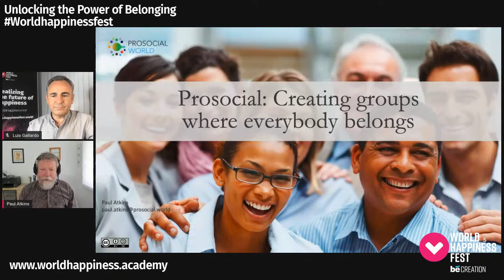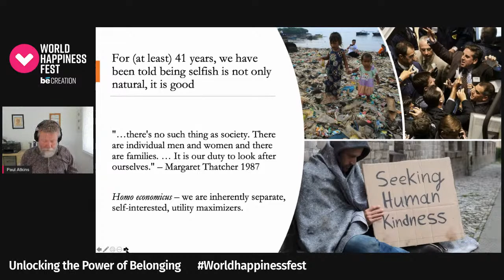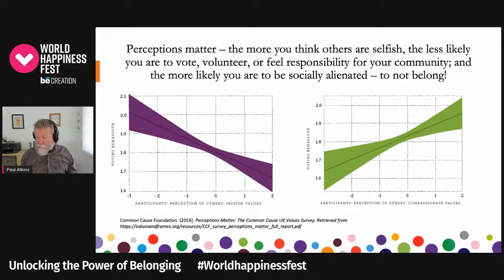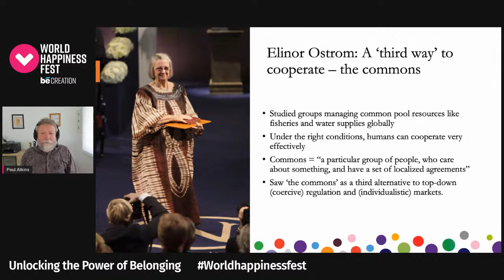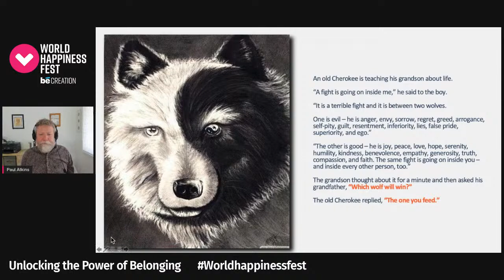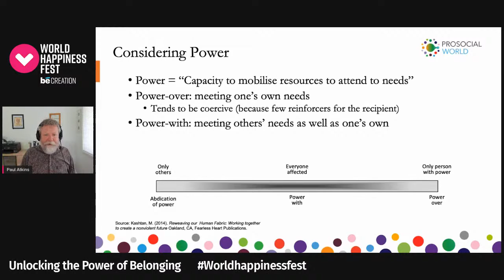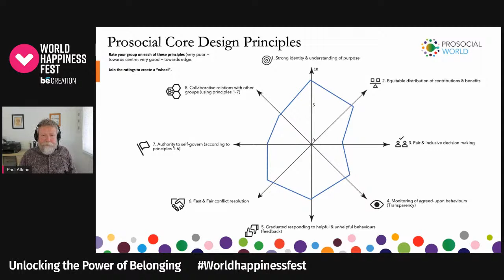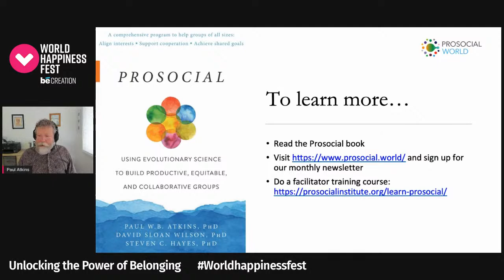Building groups where people belong with Prosocial - Paul Atkins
This talk, Building Groups Where People Belong with Prosocial by Paul Atkins is about the way we view others in life determines the way we interact with society and the way to meet both others and our own needs.  It took place during The World Happiness Fests Digital Belonging Summit and is one of hundreds of inspiring talks and workshops that can be found at The World Happiness Academy. To check out the rest of these talks and to gain access to hundreds of hours of content, all related to happiness and well-being head